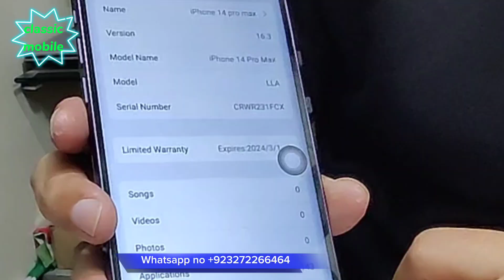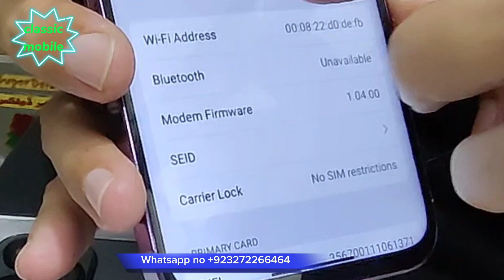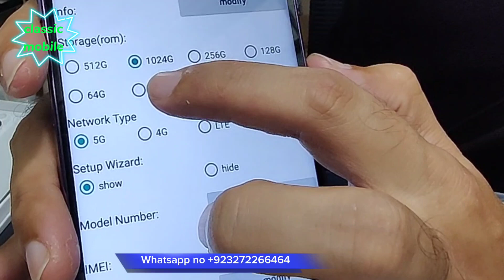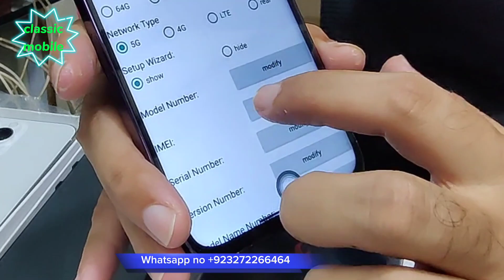صرف 32000 ہزار میں آئی فونmax 14pro بوکس کے ساتھ cheap price 14pro max صرف کلاسک موبائل پر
only contact between 1pm to 9pm

cheap price#oppo huawei vivo oneplus apple LG sharp Aquos R2.R3
new stock available in classic mobile whollsale dealer hallroad lahore Pakistan

plzzzzzz plzzzzzz plzzzzzz time dekh k call SMS keya kre chuty wale din or off time me call SMS na kre shukrya

لمٹ سٹاک اویلیبل ہے جس کو چاہیے ہو وہ جلد سے جلد رابطہ کریں یا شوپ وزٹ کریں

نیو سٹاک کے اپڈیٹ رہنے کے لیے ہمارے چینل کو سبسکرائب کریں